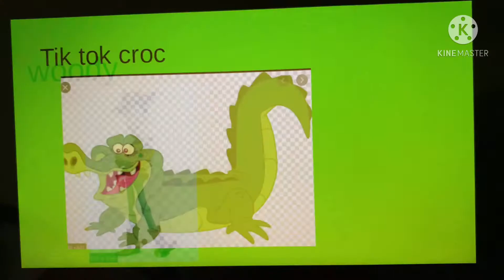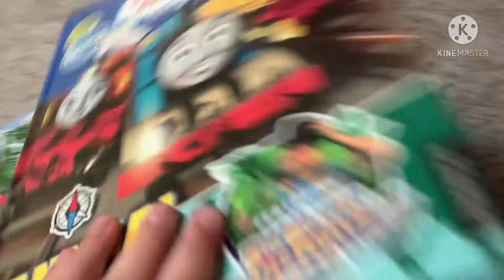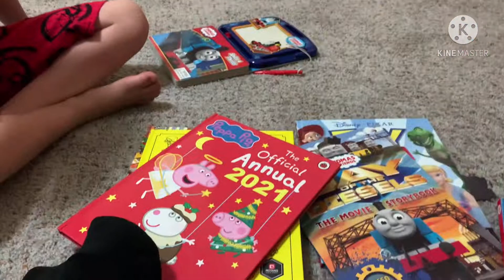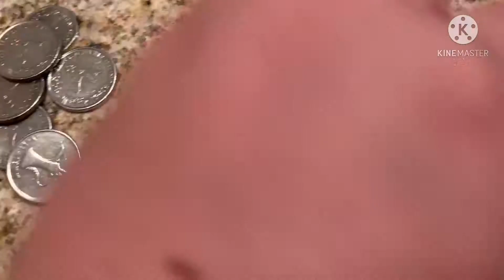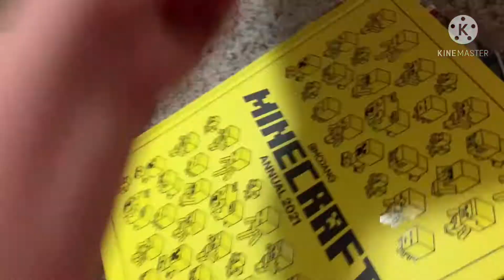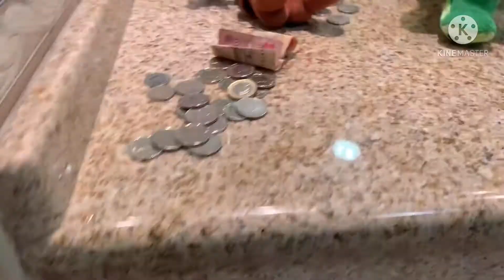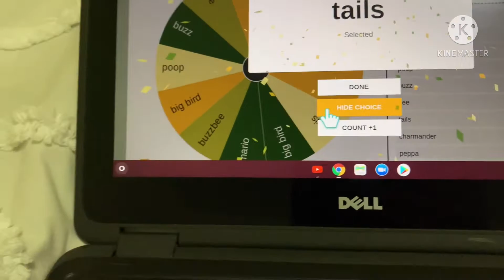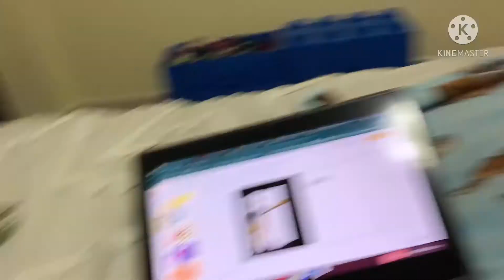Total plush island episode 13